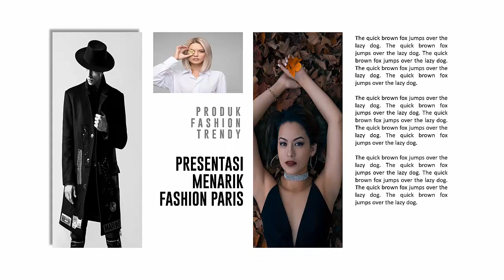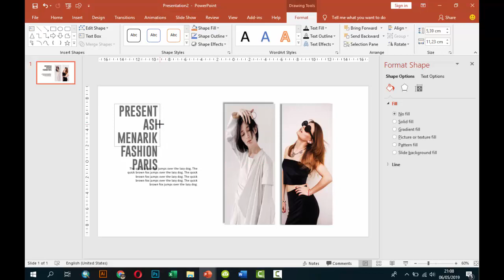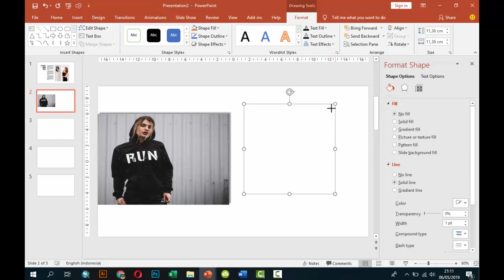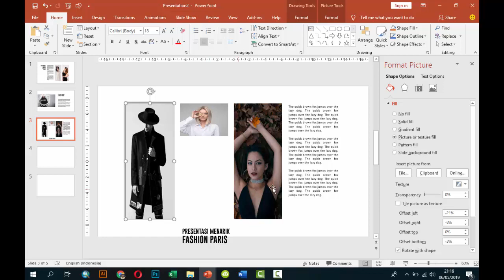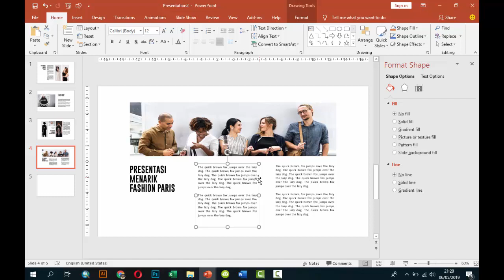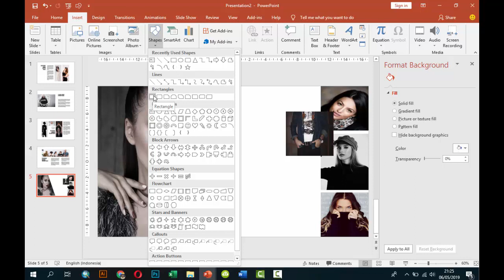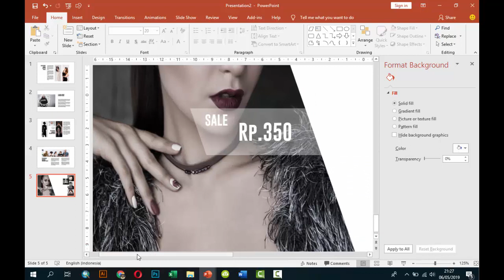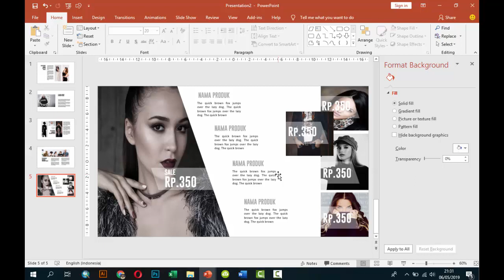Belajar Power Point, Cara membuat presentasi yang keren dan menarik “Fashion Paris #3”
Dalam belajar power point ini saya membuat 5 slide yang keren :
Slide power point untuk foto produk dengan shadow dan hiasan garis dan slide untuk menampilkan harga produk dengan deskripsi produknya.